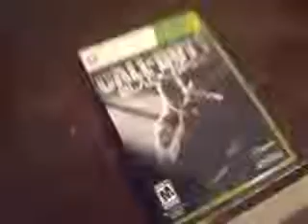First oFFicial black ops 2 case destroyed